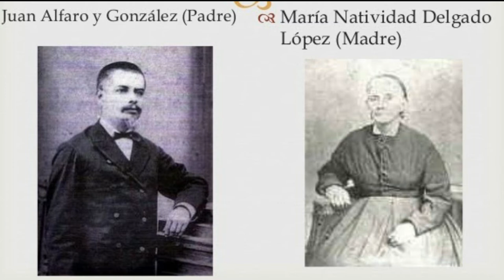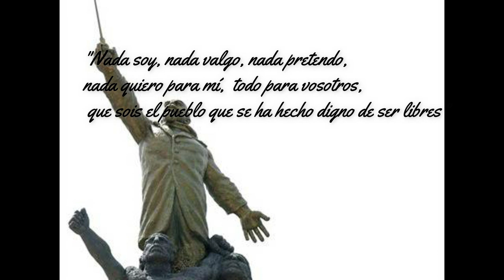ELOY ALFARO - BIOGRAFÍA | JG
☑ Biografía de Eloy Alfaro | Aspectos importantes
                           🇪🇨 Eloy Alfaro 🇪🇨

➡️ Introducción ⬅️
Eloy Alfaro Delgado también conocido como el viejo luchador y el general de las derrotas fue un militar y político que durante la revolución liberal de 5 de junio de 1895 en Guayaquil fue proclamado jefe supremo, en 1807 una asamblea constituyente lo eligió presidente de la república, una vez en el gobierno ecuatoriano estableció la separación entre la iglesia y el estado e indicó la construcción del ferrocarril entre la capital y Guayaquil durante su segundo gobierno impulsó la enseñanza pública.

➡️Fecha de nacimiento y muerte⬅️
José Eloy Alfaro nació en Montecristi provincia de Manabí el 25 de junio de 1842, lamentablemente un 28 de enero de 1912, una multitud de personas en Quito ingresaron a la cárcel donde estaban detenidos Alfaro, sus familiares, y amigos, y después de un linchamiento, arrastraron los cuerpos de los líderes liberales por las calles de Quito hasta el parque "El Ejido" donde finalmente los incendiaron.

➡️Acontecimientos relevantes de su vida⬅️
Eloy Alfaro fue un militar y político ecuatoriano, máximo representante del liberalismo radical, fue presidente de la república por los periodos de 1895 a 1901 y de 1906 a 1912, hijo del comerciante español capitán Manuel Alfaro González y de la señora Natividad Delgado López. Contrajo matrimonio con una mujer panameña llamada Ana Paredes y Arosemena, a la que amó fielmente a lo largo de la vida, y con quien tuvo nueve hijos (Bolívar, Esmeralda, Colombia, Colón, Bolívar, Ana María, América, Olmedo, Colón Eloy, Rafael).

➡️Principios Filosóficos⬅️
Eloy Alfaro fue un joven rebelde influenciado por las ideas de la Revolución Francesa: “libertad, igualdad y fraternidad” que tuvieron mucha influencia en el siglo XIX, él nació bajo la vigencia de esas ideas, dedicó su vida a luchar contra el abuso, la corrupción, el fanatismo y las injusticias de los gobiernos conservadores que dominaban el Ecuador en aquella época. Desde muy joven formó parte del liberalismo radical ecuatoriano. Es Conocido como el Viejo Luchador, por haber combatido al conservadurismo durante casi treinta años. Alfaro fue una de las más fuertes personalidades que han guiado al pueblo ecuatoriano.

➡️Aportes a la sociedad⬅️
Se considera que su legado más importante fue la defensa de los valores democráticos, la unidad nacional, la integridad territorial del Ecuador, el laicismo, la modernización de la sociedad ecuatoriana, la educación, y los sistemas de transporte y comunicación.
Impulsó la educación para todos haciéndola un derecho, y esta debía ser laica, gratuita y obligatoria hasta la primaria. Inaugurando a su paso algunos colegios como:

• Colegio Bolívar de Tulcán (primer colegio laico del país)
• Instituto Nacional 2Mejía”
• Colegio Normal Juan Montalvo
• Colegio Manuela Cañizares
• Colegio Vicente Rocafuerte

Finalizó el Ferrocarril Transandino que conectó a Quito – Guayaquil, en su segundo periodo de mandato el cual fue terminado en 1908.
De igual manera apoyó la equidad de género y por primera vez nombró a una mujer para un cargo público.

➡️Importancia histórica ⬅️
Eloy Alfaro en síntesis fue un gran estadista, es uno de los grandes líderes de la Historia de América Latina y El Caribe, al ejercer el poder obró con gran honestidad y desinterés procurando siempre favorecer al conjunto de la sociedad. Fue un patriota, un humanista, un hombre visionario, con una gran lealtad a sus ideales y principios. Valeroso hasta la muerte; buscaba una transformación radical en su país. Su sangre rebelde y espíritu visionario le dieron un carácter firme que lo distinguió en la acción liberal de la cual sigue siendo ejemplo inigualable. En Ecuador es considerado el instaurador de la democracia, el paladín de las libertades.

➡️Frases celebres⬅️
1. "Nada soy, nada valgo, nada pretendo, nada quiero para mí, todo para vosotros, que sois el pueblo que se ha hecho digno de ser libres"

2. "No podemos perder con papelitos lo que hemos ganado con fusiles".

3. "La libertad no se implora de rodillas, se conquista en los campos de batalla".

4. "Cuando desaparece la práctica de la Justicia, se viene al suelo el edificio social que llamamos Nación".

5. "La falsedad, la injuria, la calumnia, en sus más repugnantes e inmortales fases, han sido las armas preferidas por nuestros adversarios".